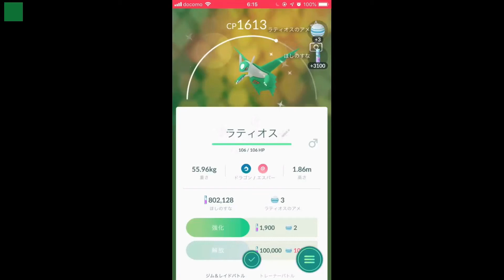【ポケモンGO】色違いラティオスゲット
7日間の努力の賜物。